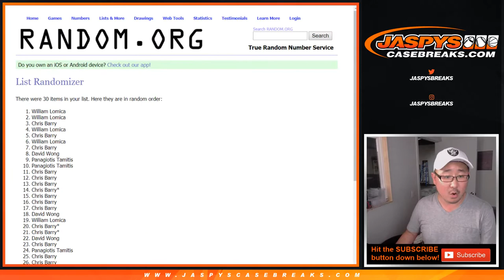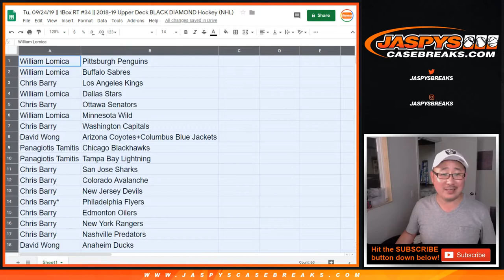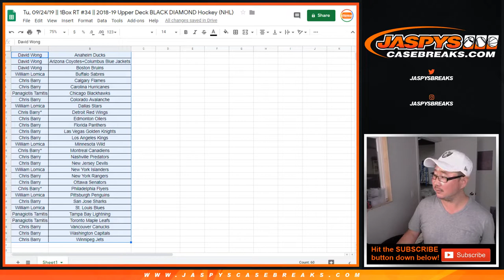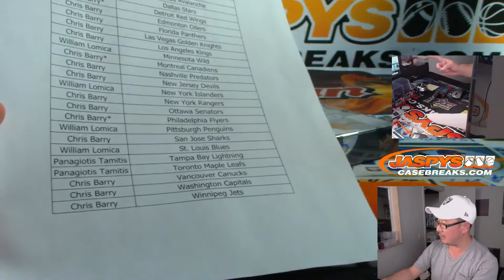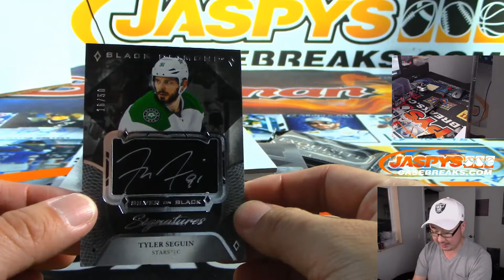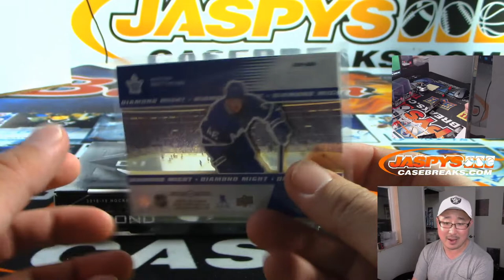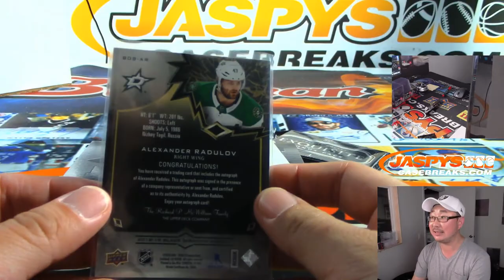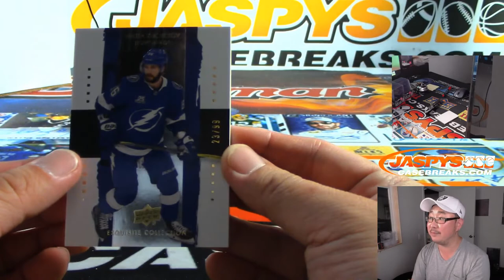Tu, 09/24/19 || 1Box RT #34 || 2018-19 Upper Deck BLACK DIAMOND Hockey (NHL)